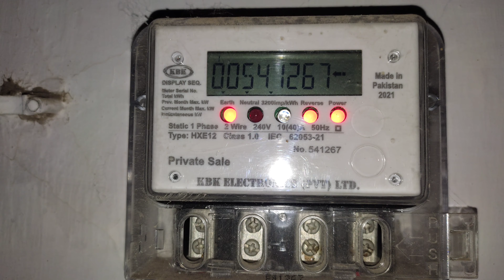Electricity Thief Caught Red handed Bijli Chori pakri gae. Fesco Lesco K Electric Meter Complaint